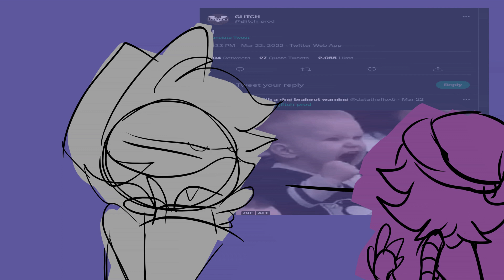N Solves a Mystery! (animatic)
Made this a long while ago based off (and taken audio) of this tweet by the actual VA of Serial Designation N, Michael Kovach!

UPDATE: MD pilot has reached 10 million views, Let's gooooo

...but decided to finish it up to celebrate the Murder Drones pilot NEARLY reaching 10 million views, probably not long till it gets there.

Couldn't upload this to Twitter for some reason so yeah that's why im uploading this here.

Anyways, Congrats, GLITCH!

Murder Drones belongs to Liam Vickers and GLITCH Productions

Animatic is all done by me.